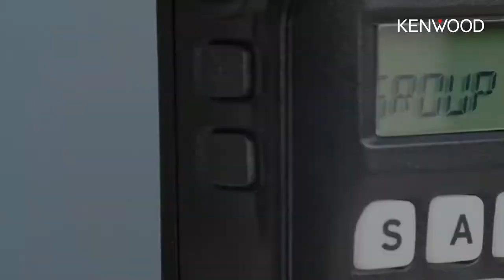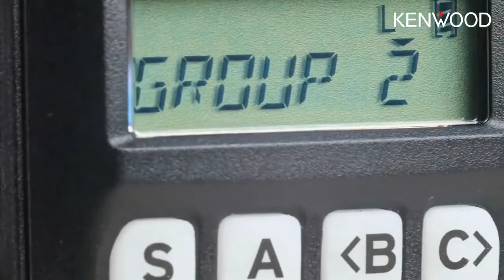Cualidades ocultas serie NX 1000 KENWOOD